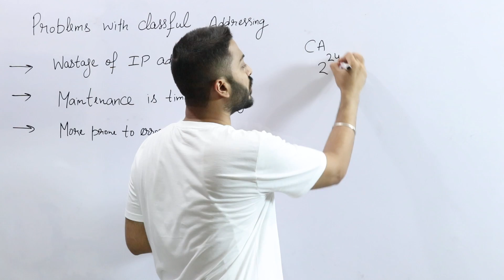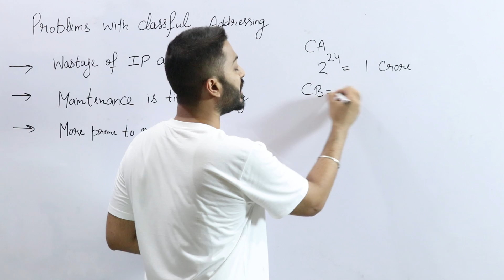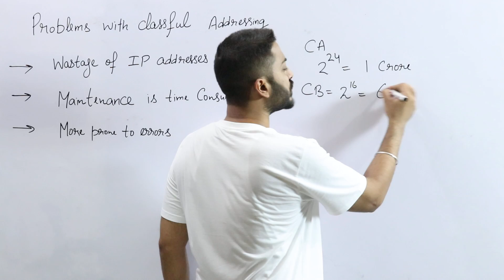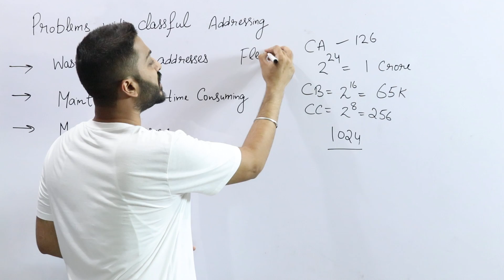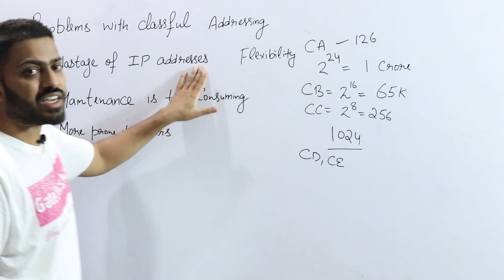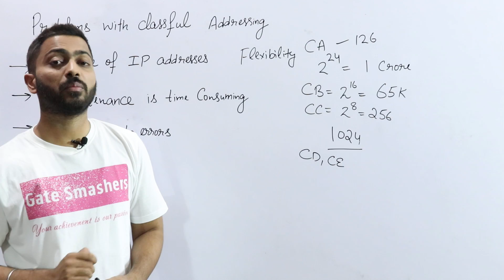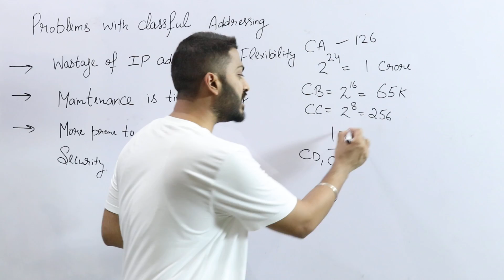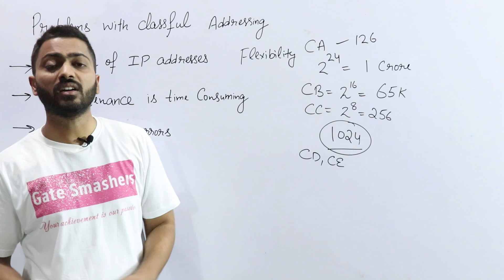Lec-46: Disadvantages of Classful Addressing | IP addressing | Computer Networks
Classful addressing has several disadvantages compared to the more modern Classless Inter-Domain Routing (CIDR) approach.
Here are some key disadvantages of classful addressing:
1. Wastage of IP addresses
2. Maintenance is time-consuming
3. More prone to errors
4. Lack of Flexibility
5. Incompatible with CIDR

0:00 - Wastage of IP addresses
3:36 - Maintenance
4:12 - More prone to Errors